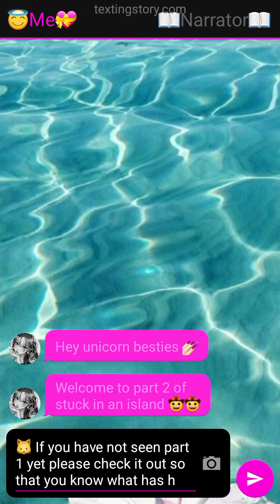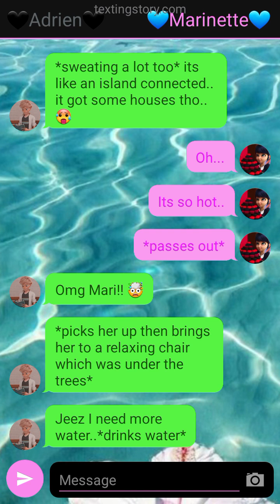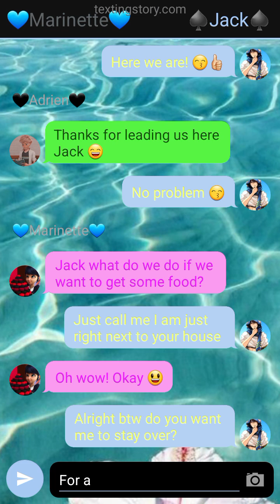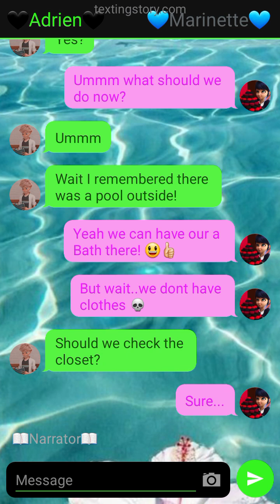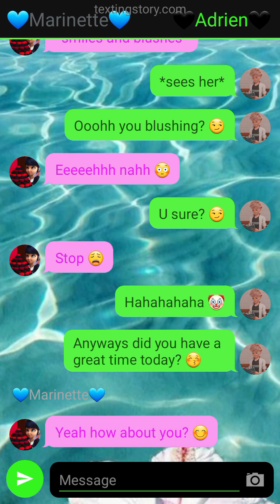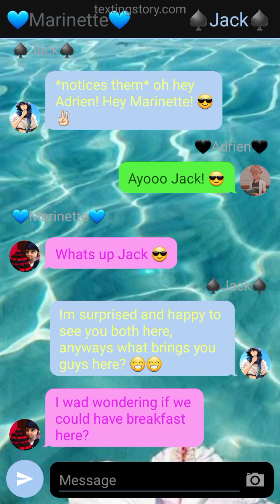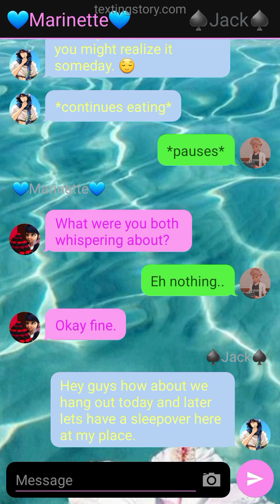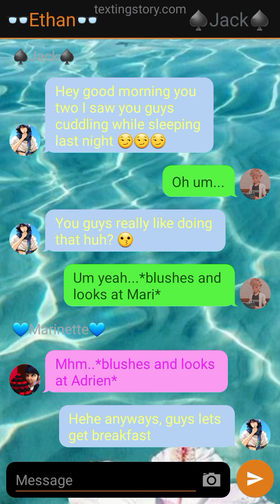🏝️Stuck in an Island 🏝 ° Part 2 ° Miraculous texting story